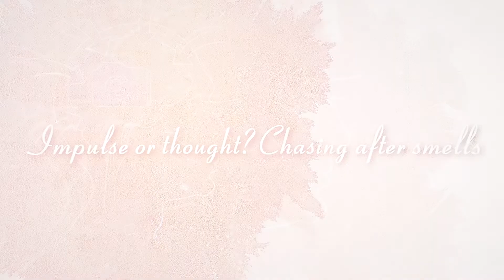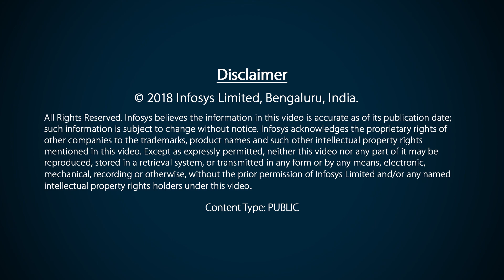Upinder Singh Bhalla – Infosys Prize Laureate 2017 – Life Sciences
From studying mammalian olfactory systems to understanding how brain computation works, Upinder Singh Bhalla speaks about his work that seeks to unravel the mysteries of the brain.